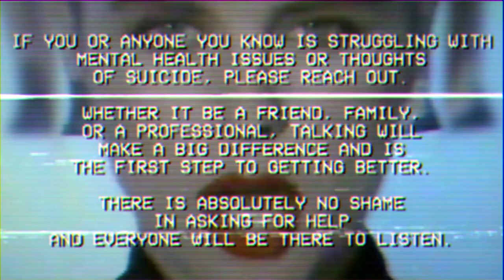FIRE//STAR: Charity Stream Festival Trailer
FIRE//STAR: Charity Stream
VAPORWAVE TO SAVE LIVES

All Proceeds Will Be Donated to Beyond Blue Australia.

October 1st, 12pm PDT
October 1st, 3pm EDT
October 1st, 8pm BST
October 2nd, 6am AEST